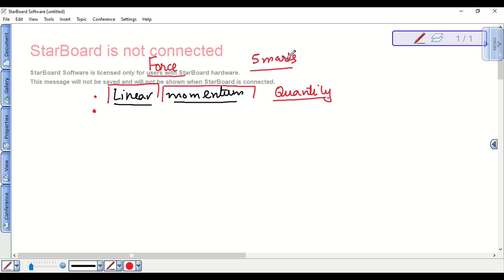IX- Force as rate of change of linear momentum